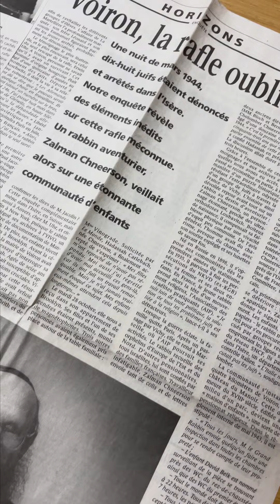La rafle de la Martellière - épisode 6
Durant la guerre, le Rabbin Chneerson sera à l’origine de nombreuses maisons refuges pour enfants juifs à travers la France, dont celle de la Martellière.Grâce à lui, des centaines d’enfants juifs seront sauvés.